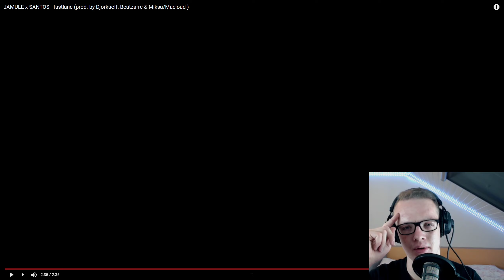KRANKE KOMBO ! JAMULE x SANTOS - fastlane (prod. by Djorkaeff, Beatzarre & Miksu/Macloud ) |Reaction